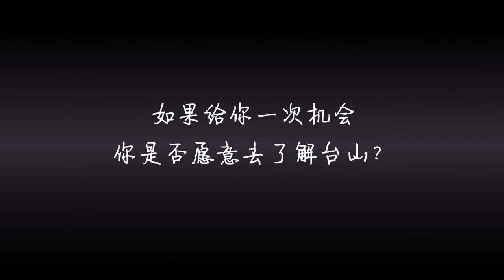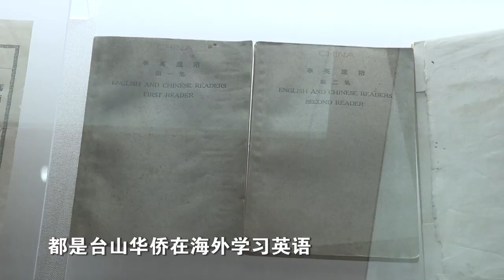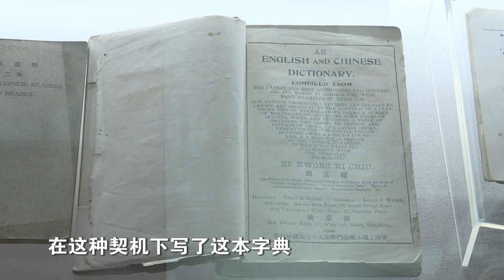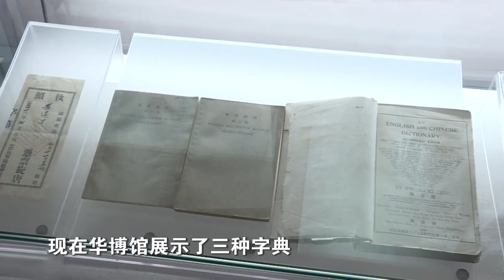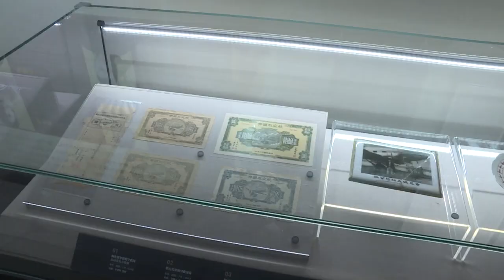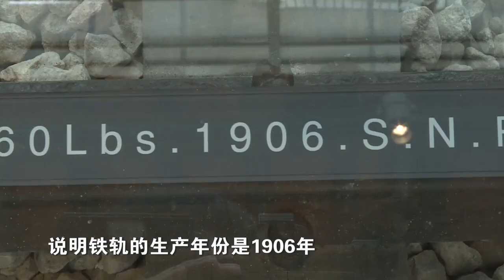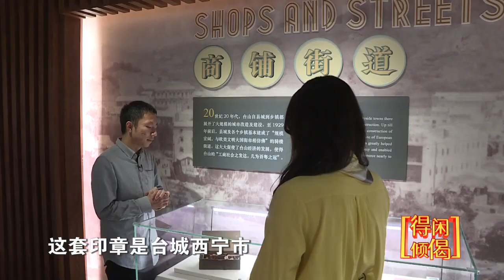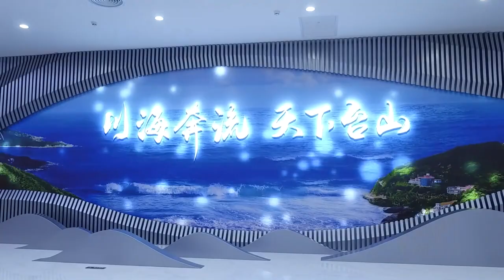得闲倾偈 带你走进台山华侨文化博物馆（上集）